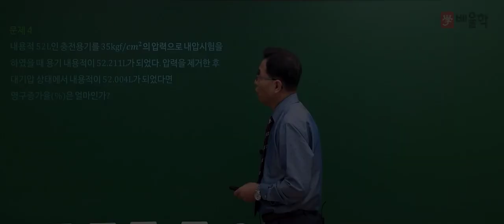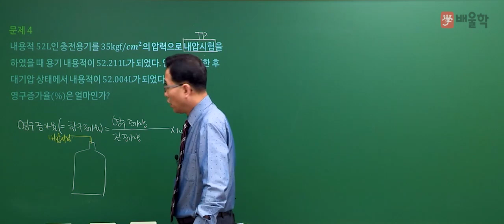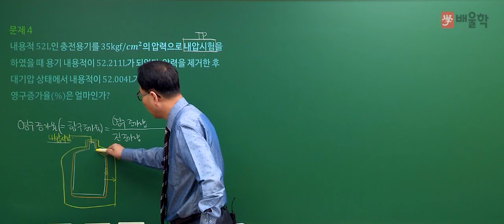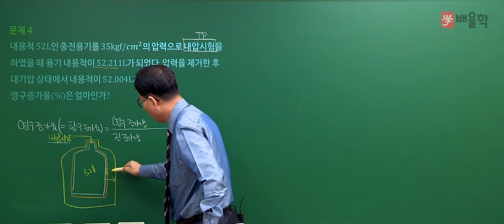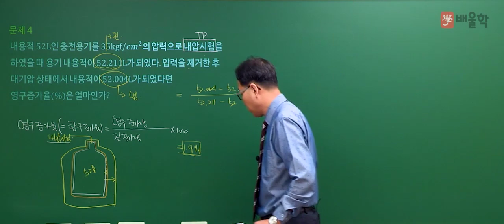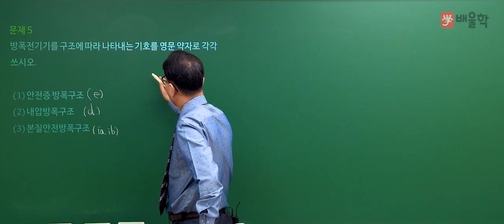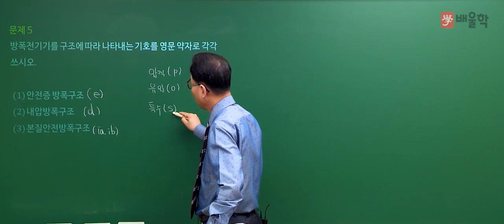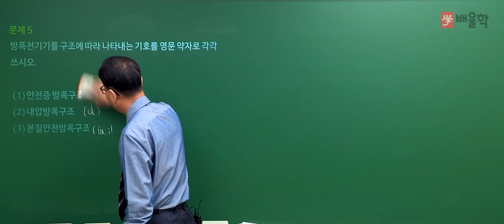[가스기사 실기] 2020년 3회 실기 기출 풀이 필답형 2 - 허판효교수님